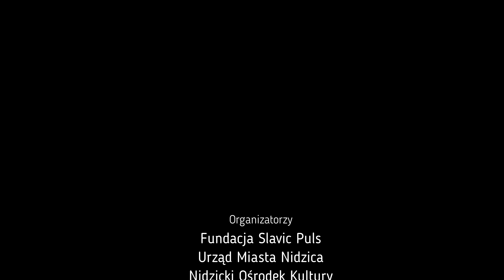Nidzicka Noc Świętojańska. Przygotowania... Stajnia Napiwoda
24 czerwca 2023 roku, zapraszamy do Nidzicy na I Nidzicką Noc Świętojańską. Wydarzenie odbędzie się nad nidzickim jeziorkiem, w sercu Nidzicy.

Do przygotowania Nocy Świętojańskiej włączyły się Urząd Miasta Nidzicy oraz Nidzicki Ośrodek Kultury.

Współorganizatorem naszego wydarzenia, jest również Stajnia Napiwoda, która zaprezentuje swoje konie podczas wieczornych ogni świętojańskich.

Będzie etnicznie, bajkowo i nietuzinkowo!

Niech Nidzica błyszczy na mapie Mazur. Jest tego warta!